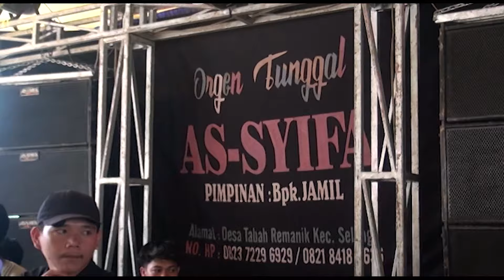REMIX ON THE MIX#CINTA MERAH JAMBU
Bagi Pencinta Remix On The Mix,Silahkan Mendekat,Yang Dekat Silahkan Merapat,Yang Merapat,Dag Pacak Liwat,Asyeekk.